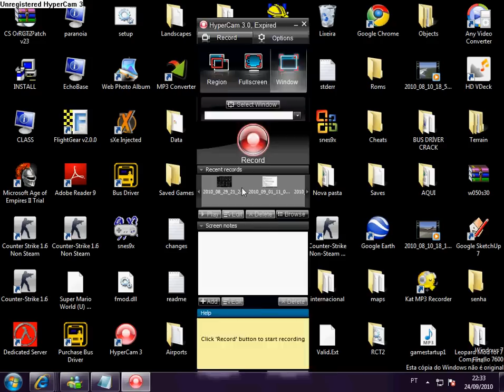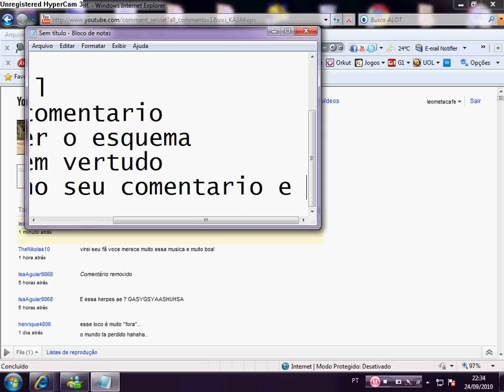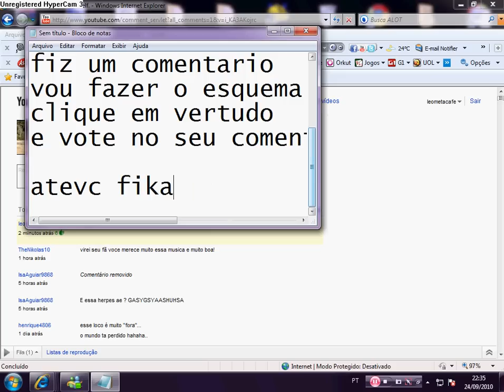Como ganhar muitos votos de comentario no youtube !!!!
kposkpoakspaksokaopskoakspaksoakspp